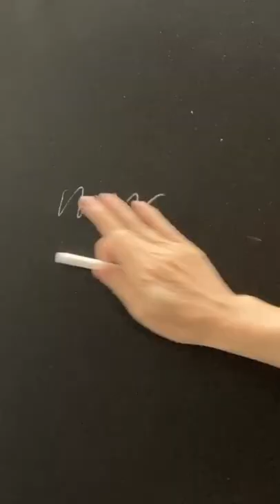How do you draw portrait on the blackboard with white chalk?